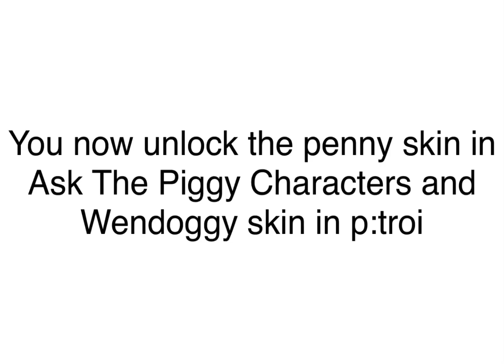HOW TO GET THE “QUESTIONS(?)” BADGE IN PIGGY: THE RESULT OF ISOLATION!! (+2 New Skins)